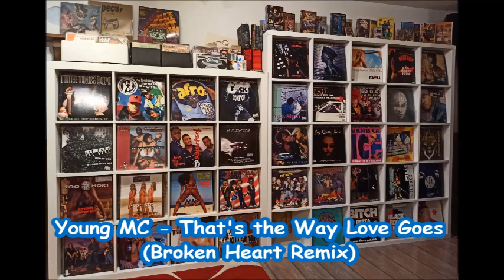Young MC - That's the Way Love Goes (Broken Heart Remix)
Location: Compton